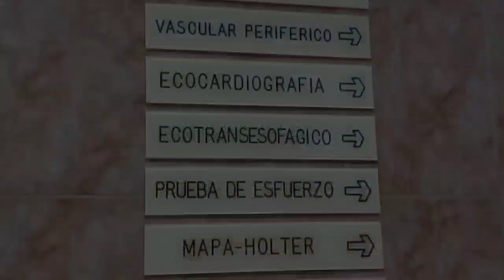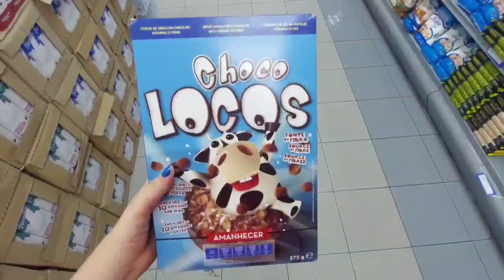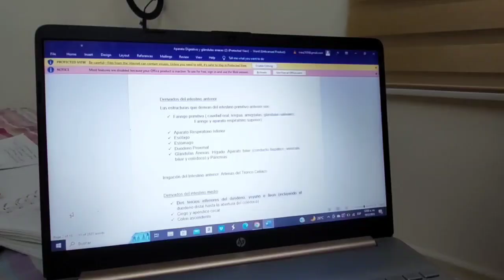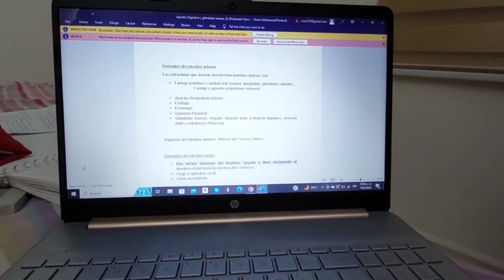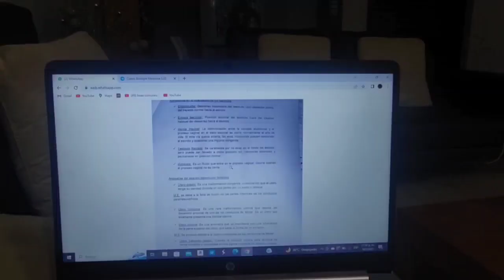Un fin de semana conmigo😜- VLOG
Un fds antes de carnaval, balanceando lo que es el estudio con la vida diaria, espero les guste ;)

MIS REDES: mividafitfat